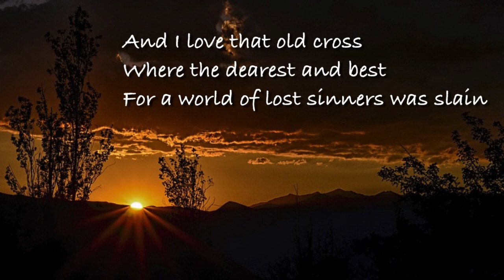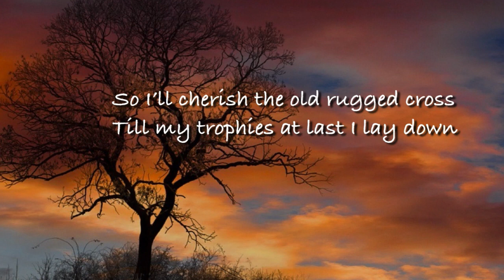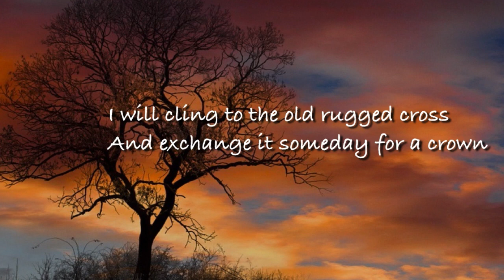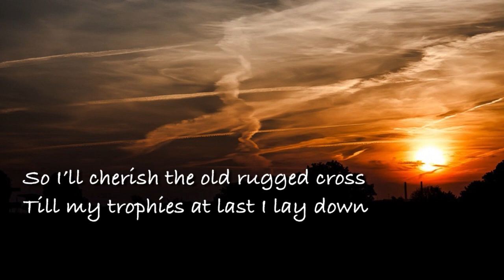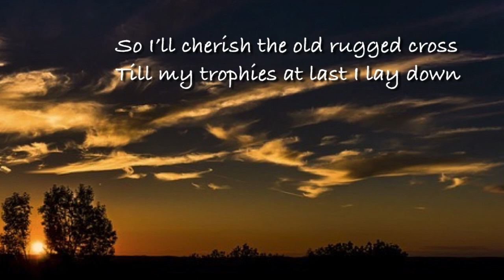The Old Rugged Cross - Traditional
Definitely in the top ten of classic hymns known around the world.  The cross of Christ on Calvary is a powerful picture of God's love for all mankind.  The closing moments of this particular arrangement is meant to create the explanation point of this presentation for sure.
Written by:  George Bennard / public domain
This Arrangement  was produced and played by:  James R. Palmer